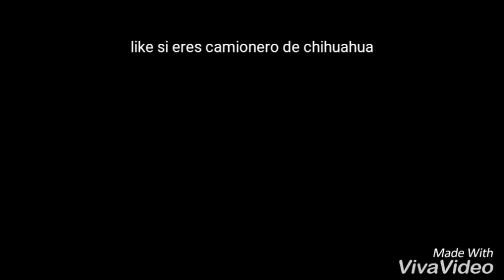Urbanos de chihuahua